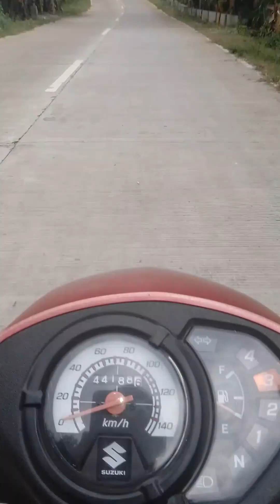@SIQUIJOR🏝️WITH FAM AND PAMANGKIN